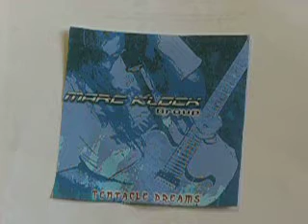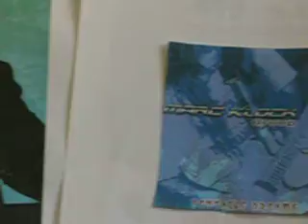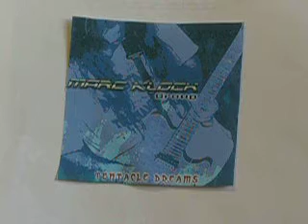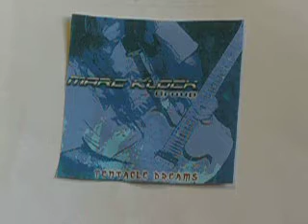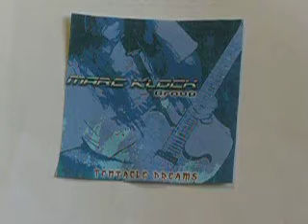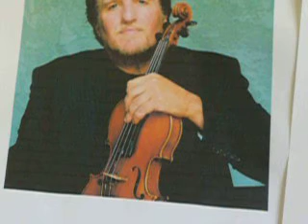Marc Klock Group With Jerry Goodman.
The song   'Mummy Dearest ' from the Marc Klock Group 2004 album Tentacle Dreams with some searing violin ,guitar and keyboard solos.